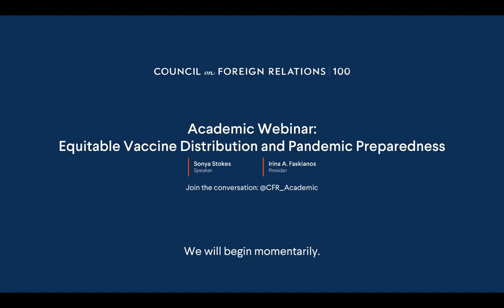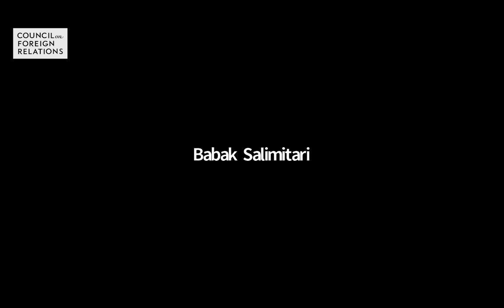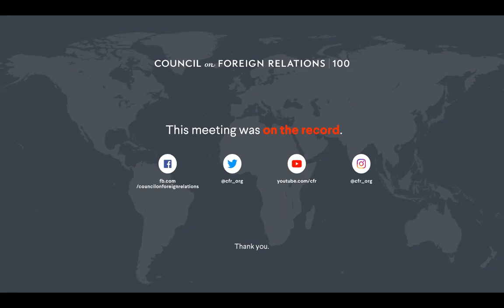3/24 Academic Webinar: Equitable Vaccine Distribution and Pandemic Preparedness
Sonya Stokes, assistant clinical professor of emergency medicine at Mount Sinai’s Icahn School of Medicine and fellow at Johns Hopkins University’s Center for Health Security, leads a conversation on equitable vaccine distribution and pandemic preparedness.